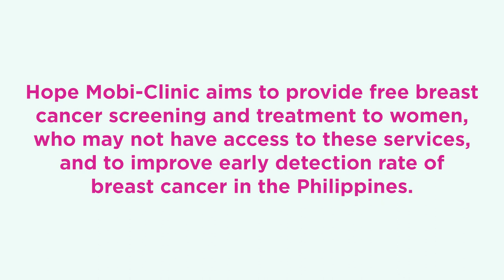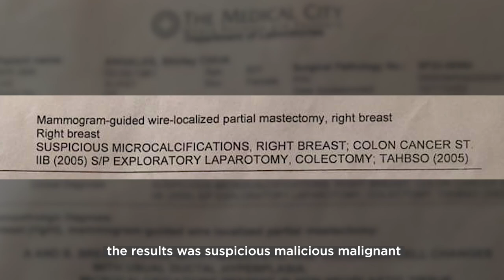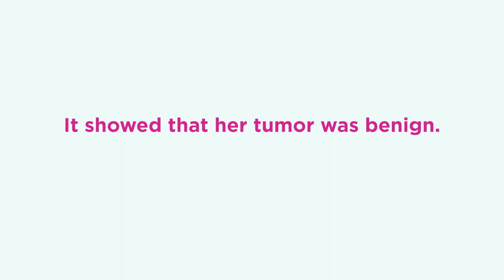Babae Sa Babae Episode 2: Driving Early Detection with the Wheels of Hope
Most Filipinas are scared to get themselves screened for breast cancer, not just because of the fear of having the disease but also because of its financial burden.

In the second episode of the three-part series Babae Sa Babae, meet Shirley and witness how she mustered up the courage to face her fears head-on, with Hope Mobi-Clinic as her ally.

Join us for this crucial chapter that emphasizes the need for accessible healthcare in the fight against breast cancer.